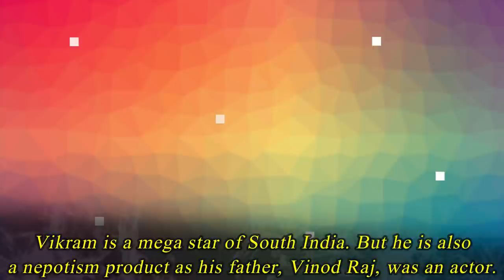Nepotism Products in the South Indian Film Industry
Nepotism Products in the South Indian Industry

1. Mahesh Babu :- Super star Mahesh Babu is also a star kid as he is the son of popular actor Siva Rama Krishna Ghattamaneni.

2. Naga Chaitanya :- Well, this handsome hunk of South Indian industry is a star kid. He is the elder son of great actor Nagarjuna Akkineni.

3. Ram Charan :- Popular south Indian actor Ram Charan is also a product of nepotism. His father is none other than mega star Chiranjeevi.

4. Allu Arjun :- Well, this actor also got the chance in the industry because of his connections. HE is the son of popular producer Allu Aravind. Allu Arjun’s uncle is none other than South Indian mega star Chiranjeevi.

5. Suriya :- This actor is very much popular in the industry but he is also a product of nepotism. Suriya is the son of popular actor Sivakumar.

6. Dhanush :- This actor is quite popular in the South Indian industry, as well as in Bollywood too for his great acting skill. Dhanush is also a product of nepotism. His father Kasthuri Raja is an Indian film director.

7. Chiyaan Vikram :- Vikram is a mega star of South India. But he is also a nepotism product as his father, Vinod Raj, was an actor.

8. Shruti Hasaan :- Well Shruti is quite famous in Bollywood and in Tollywood too. She is the daughter of popular actor Kamal Hasaan.

9. Dulquer Salmaan :- This South Indian actor who has done Bollywood movies too is the son of none other than Malayalam mega star Mammootty.

10. Pawan Kalyan :- Well, this actor and politician is a product of nepotism as his brother is famous actor Chiranjeevi.

11. Akhil Akkineni :- This handsome actor is a star kid as he is the son of Akkineni Nagarjuna and his brother is Naga Chaitanya.

12. Rana Daggubati :- Handsome hunk of South Indian industry, Rana Daggubati is a product of nepotism as he is the son of producer Daggubati Suresh Babu.

13. Daggubati Venkatesh :- Popular South Indian actor Venkatesh is the son of Indian film producer Daggubati Ramanaidu.

14. N T Rama Rao Jr :- He is a popular actor in the south Indian industry. N T Rama Rao Jr is the son of actor Nandamuri Harikrishna. Nandamuri Balakrishna is his uncle and N T Rama Rao, a popular actor was his grandfather.

15. Dhruv Vikram :- This newcomer in the South Indian industry is the son of mega star Chiyaan Vikram who has done some great movies.

16. Joseph Vijay :- Vijay is quite popular and he is a product of nepotism as his father S A Chandrasekhar is a film director and producer.

17. Karthi :- Karthi was born with silver spoon as he is also a star kid. Popular actor Sivakumar is his father. Famous south Indian actor Suriya is his brother and now we know how he got chance in the industry.

18. Prithviraj Sukumaran :- This famous actor of Malayalam industry was born with a silver spoon as he is the son of popular late actor Sukumaran.

19. Pranav Mohanlal :- This south Indian actor is the son of Mohanlal, who is also a famous actor in south Indian industry.

20. Nandamuri Balakrishna :- This popular Telugu actor and politician is a product of nepotism. He is the son of Popular actor N T Rama Rao.